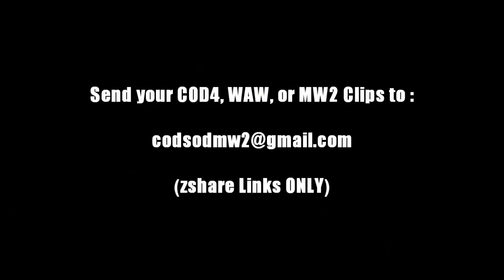COD:SOD..:..October 10th, 2010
ONLY zSHARE LINKS WILL BE ACCEPTABLE!

- BLiiTzKinG

MODERATORS

COMMENTATORS